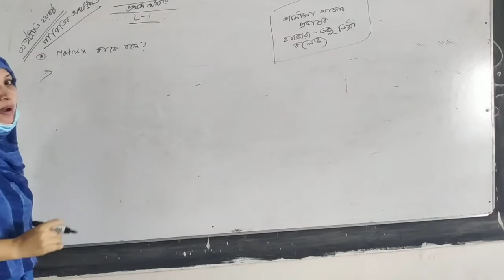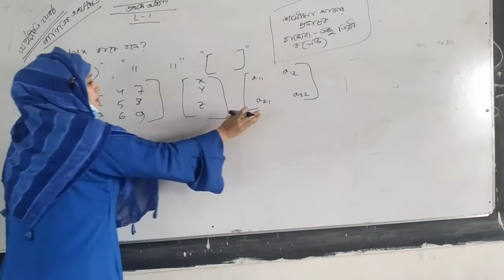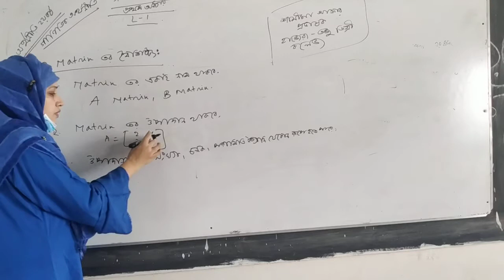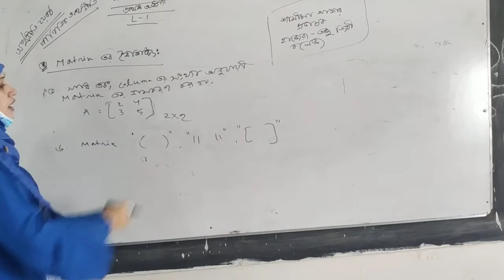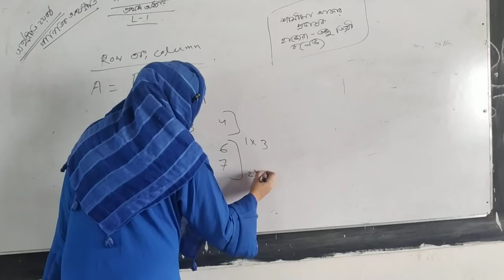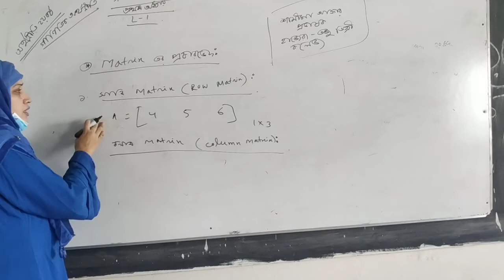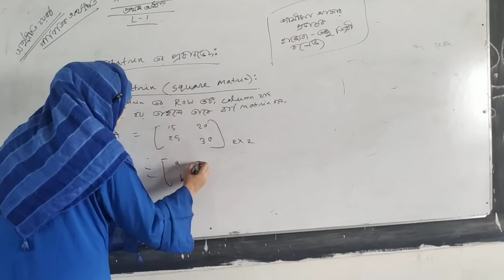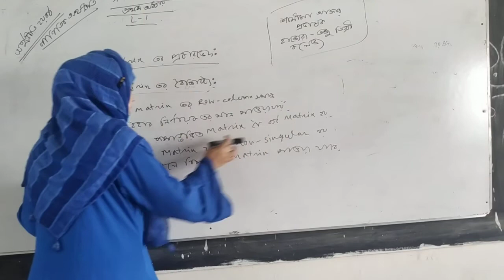Mathematical Economics, 2nd Year, 1st Chapter, lesson-1,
Shamima Aktar, Lecture,  Dept. of Economics,